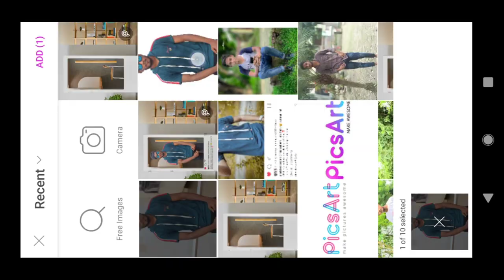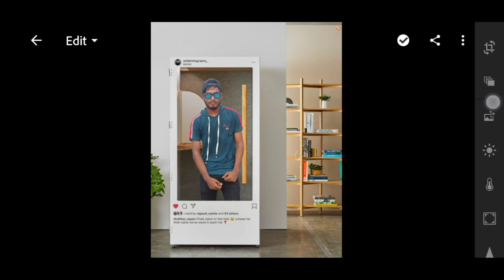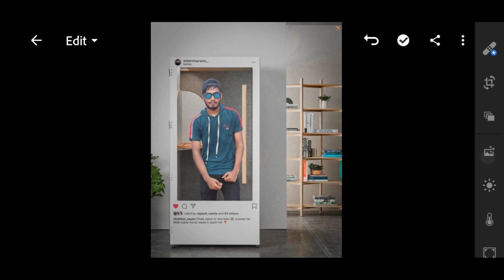PicsArt Instagram creative photo editingINSTA ROOMtrend photo editing tutorial asif afridi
So here is the another PicsArt tutorial.in this tutorial I am going to show Instagram viral photo editing (INSTAROOM)

Hi guys
I am Asif AfRiDi.today I am back with a new tutorial welcome my new video. In this video I am showing how to photo edit in picsart application.
I hope I brought a smile😎😎
Umeed Karunga ye video aap sab ko acchi lage